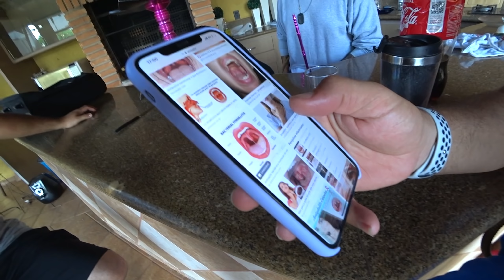ESTA TUDO DANDO ERRADO! ‹ EduKof ›